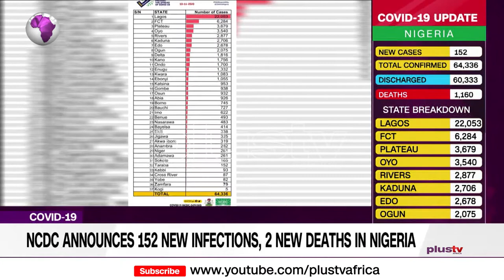Covid 19 Update: Nigeria Records 152 New COVID 19 Cases and 2 Deaths (News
The Nigeria Centre For Disease Control (NCDC), has announced 152 new infections of the Coronavirus (COVID-19), pandemic in the country.